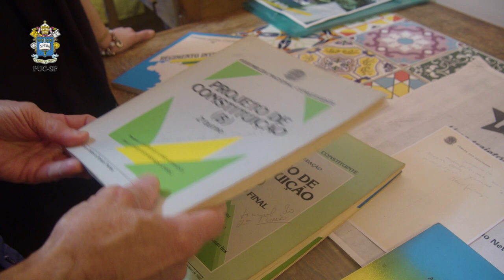35 anos da Constituição cidadã: José Genoino